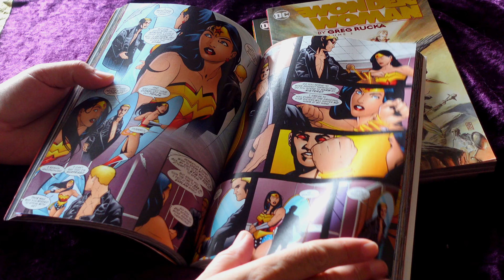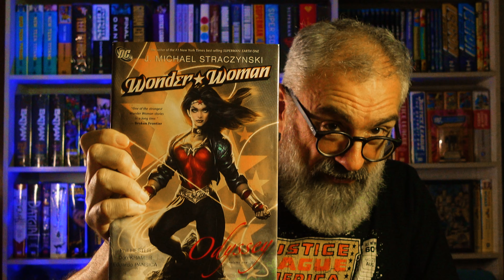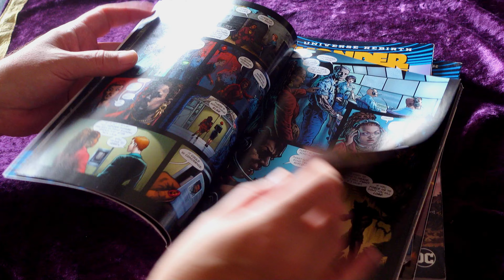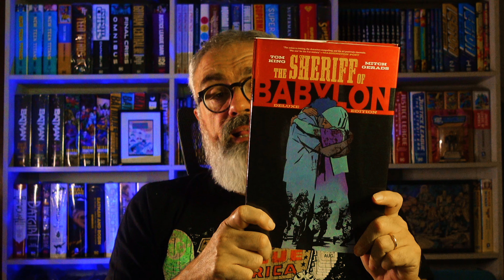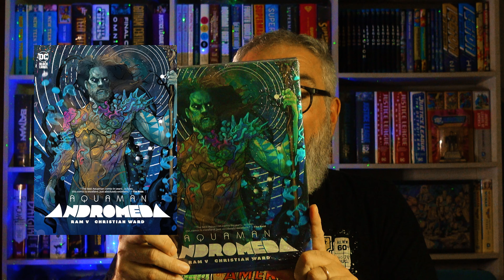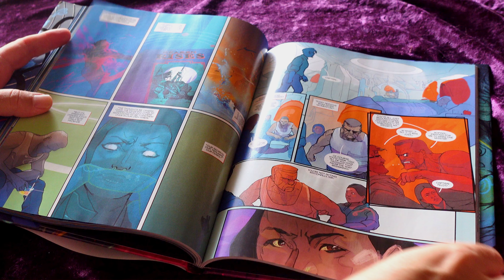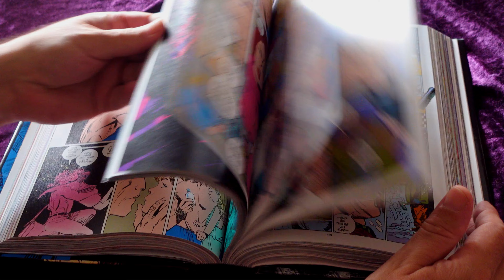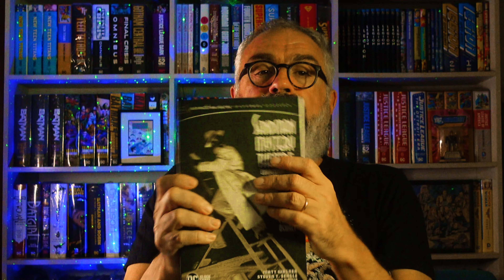AY QUE PESADA! Más reseñas de Historietas para todos los gustos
Otra vuelta con lecturas del mes, esta vez con UN MONTÓN de Wonder Woman con Rucka, Azzarello, Gail y hasta Straczynski. Además Aquaman Andromeda, más de Tom King y otra descarga de odio a The Question.
Y por supuesto, contesto todas sus preguntas!

Nos pueden invitar un Cafecito a Ian y Gus y ayudarnos con el tiempo y el esfuerzo de hacer todos estos videos. Gracias!

Si están fuera de Argentina y quieren colaborar, lo pueden hacer por PayPal

00:00:00 Intro
00:00:42 Q&A Wonder Woman Year One, Superman Era de los Triángulos, Marvel Comics.
00:07:13 Wonder Woman: Rucka, Azzarello, Gail Simone y Straczynski,
00:42:19 Q&A Justice (Alex Ross), Animal Man (Morrison), Legion of Super Heroes, Female Furies.
00:48:49 The Sheriff of Babylon (Tom King).
00:53:07 Q&A Xmen (Hickman), Planetary, Sandman, The Golden Age, Batman (Barr), JLA (Meltzer).
01:03:45 Aquaman Andromeda (Ram V - Christian Ward).
01:07:41 Q&A ¿Cómo leer un Omnibus?, Películas animadas de DC, Wonder Woman Death Earth (Warren Johnson), Vértigo, The Dark Knight, XMen 97.
01:16:44 The Question Omnibus Vol 2 (Dennis O´Neill)
01:23:06 Q&A Miracle Man, La Casa (Paco Roca), Y The Last Man, Ms Marvel (Wilson), The Great Darkness Saga, Parto de Nalgas (Ignacio Alcuri - Gustavo Sala), Formatos (Omnibus, TPB, Absolut y Compendium).